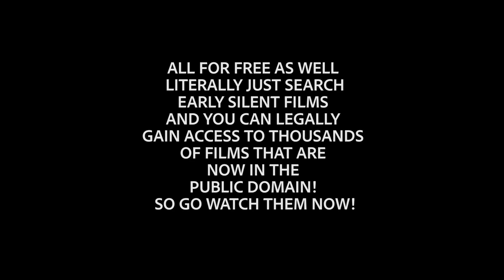What was the first Narrative Film?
Barnaby takes a quick look at some of the films that could be considered to be the "first" narrative film.